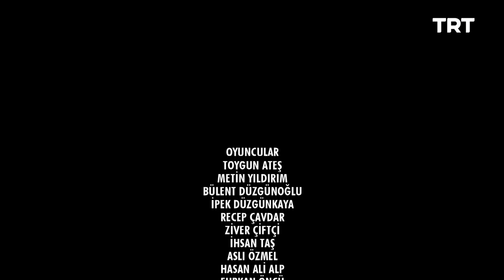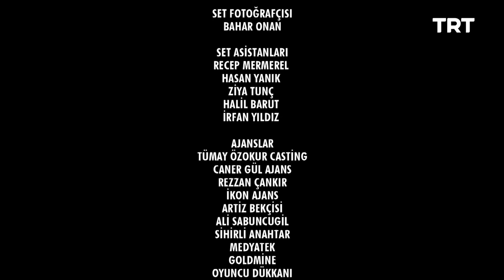Yamak Ahmet 25. Bölüm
Ahmet, Dilruba, Ferhat ve Anna’nın yolu şifacını evinde kesişir…